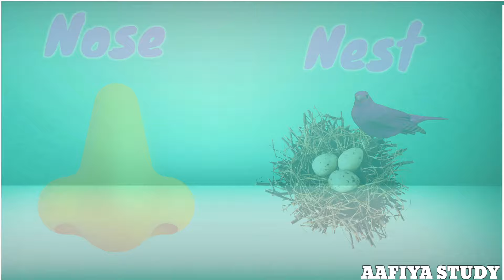Phonics Song with TWO words - A for Apple-ABC Alphabet Alphabet Songs with Sounds For children's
A for apple B for ball abc song | abc alphabet song abc video

hello baccho ye aap hi ka channel hai is channel me aap ko kids se related video mileng bo v par dey,

@prem Study centercent

ABC Alphabet Songs For kids, nursery rhymes by junior Squad, ABC Phonics song + More Nursery rhymes & kids Songs, Cocomelon, Chuchutv chu TV, a for Apple B for Balloon, ABCD songs, Alphabet songs, Abc Phonics Songs, Alphabet, English Alphabets, K se kabutar

Kids will laugh, dance, sing, and play along with our videos learning letters, number, animal sounds, colours, and much, much more while simple enjoying our friends character and fun stories

present will also enjoy our YouTube learning videos created for kids with preschool songs, funny cartoons story songs & popular lullabies, preschoolers toddlers & babies can learn letters number animal sounds colours chapes & more with our educational videos for kids